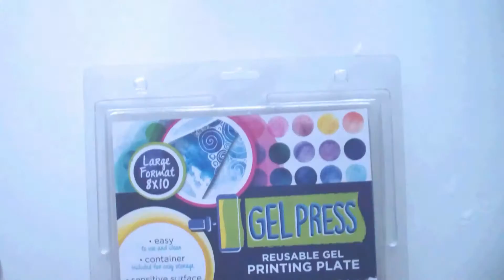Gel Press® Holiday Card Video Frenzy by Elena Lishchenko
Visit our Gel Press blog for tutorials, techniques and lesson plan ideas